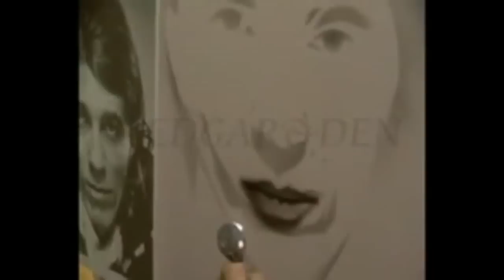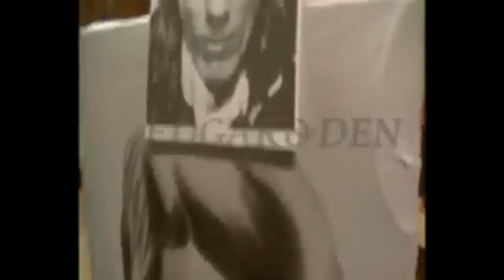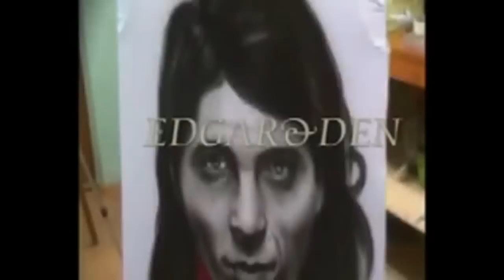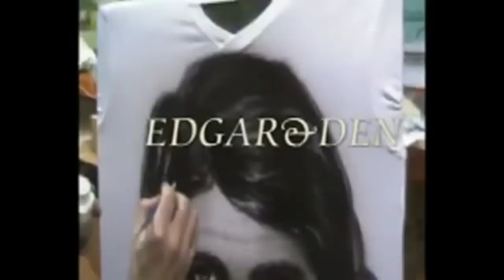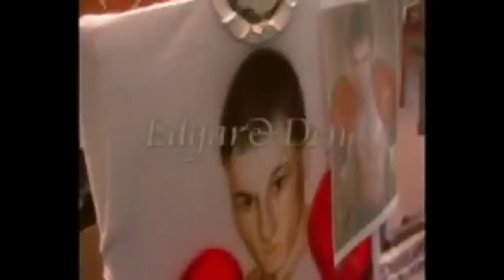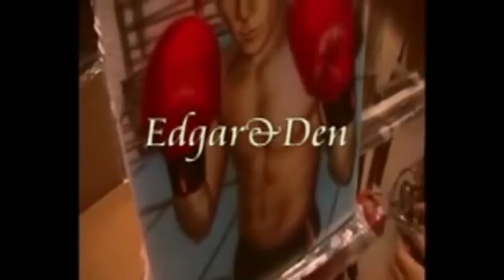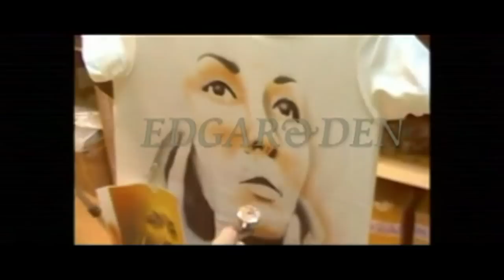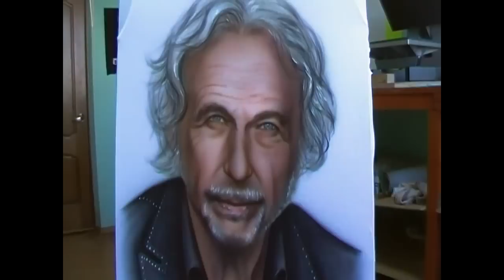Аэрография Aerography.Бизнес идеи успешные.Мой опыт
Аэрография Aerography.Бизнес идеи успешные.Мой опыт Советы Мысля от Эдгара 2015
Как открыть бизнес без вложений. Многие задаются таким вопросом.
Любой стартап требует затрат определенных ресурсов, это могкт быть деньги, а могут и временные ресурсы.
Открыть бизнес не сложно. И даже если у вас нет инвестиций для него, то всегда можно проявить смекалку.

ஜ ஜ۩ Консультация по бизнесу ۩ஜ ஜ

Если заинтересует консультация по печати !
✆ Скайп -  Edgarufa

Стоит 5000р Полный расклад личного опыта :
◆►Закуп обарудования
◆►Подходящее помещения для производства
◆►Какие нужны расходники для печати
◆►Какие футболки нужно закупать
◆►Продвижение бизнеса в интернете
◆►Поиск клиентов
◆►И много мелких вопросов .

Консультирую по 100%  предоплате !
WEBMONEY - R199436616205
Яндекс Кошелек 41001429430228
КИВИ Кошелек  - по запросу